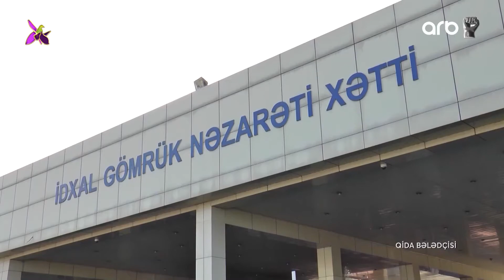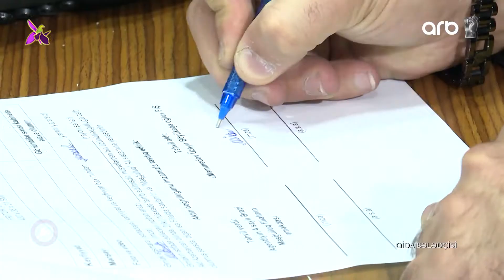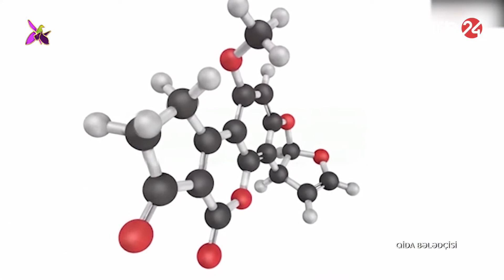Qida bələdçisi verilişinin 79-cu buraxılışı | AQTA & ARB 24